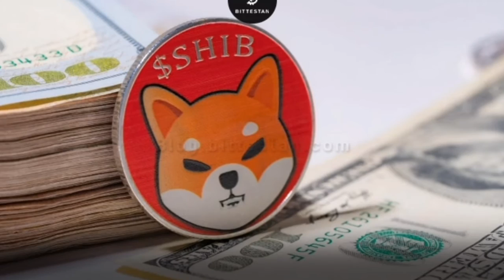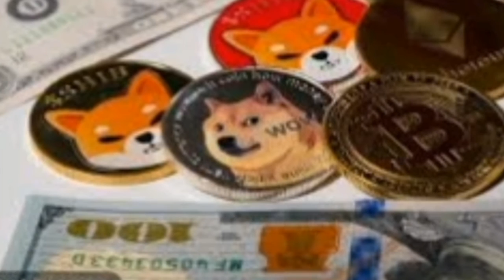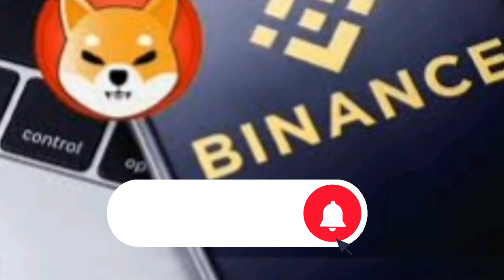شیبا در رابین هود لیست شد | خرید شیبا توسط فوتبالیست معروف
سلام در این ویدیو خبر خوب راجب شیبا دارم حتما با ما همراه باشید در این چند روزه شیبا در رابین هود لیست شد و همچنین خرید شیبا توسط فوتبال معروف و برگشت مقتدرانه شیبا با ما همراه باشید.